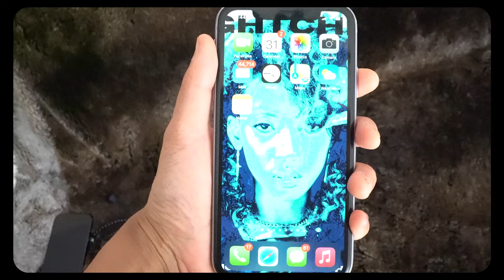bananas!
END OF A TRIPPY SUMMER!! xoxo